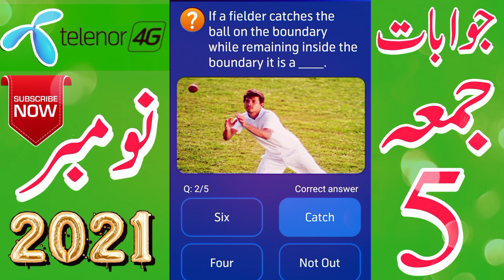My Telenor TODAY Questions 5 November | Aaj ka Sawal My Telenor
My Telenor TODAY Questions 5 November| Telenor Questions Today | Aaj ka Sawal My Telenor

 my telenor today questions Tuesday

telenor questions today Tuesday

telenor questions today 5 Nov

my telenor 5 November

5 november telenor questions

5 november test your skills

5 november telenor questions today

 5 november 2021

5 november Questions

5 November ke sawal

Sawal or Jawabat

How earn free internet

5 NOVEMBER  MY TELENOR APP QUESTIONS

TELENOR QUESTIONS

5 november Telenor
questions

5 november ke sawal
Telenor Quiz

Telenor Questions

 Today Aaj Ka Sawal

 My Telenor

5 november 2021 my telenor
Quiz

telenor app

 questions today

 telenor app ke jawab

telenor jawab

5 november  my telenor app questions

ajj ka sawal my telenor app

aaj ke questions 5 november 2021

test your skill 5 nov

5 nov play and win

5 november my telenor app

 questions telenor app

telenor question

My telenor aap k sawalat

My telenor app ka jawabat

my telenor

telenor Questions

telenor answer

telenor Answers

telenor questions todayap

today

telenor questions
my telenor

mytelenorquestio nstoday

5november 2021testyourskillsmytelenor

today 5 november questions

today 5 november answers

5 nov 2021 telenor quiz

My Telenor

My teleno

 5 november 2021 my telenor

 5 Nov 2021